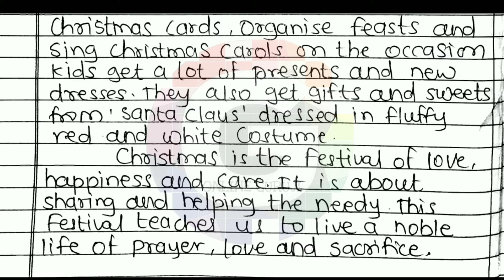Christmas Eassy in English | Eassy On Christmas | English Essay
Easy Christmas Essay in English

1)Christmas Essay in english
2) Essay On Christmas
3) English Essay